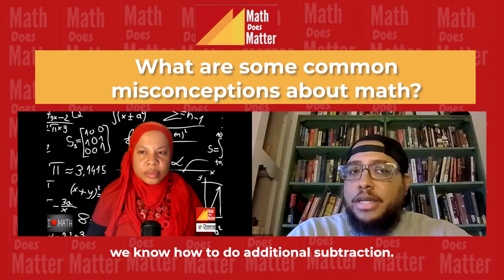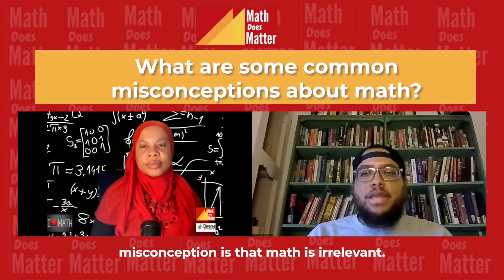What Are Some Common Misconceptions about Math? A Must-Watch for Parents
In this eye-opening video, we dive deep into **overcoming accepted deficiencies in math** within the Black community. This heartfelt discussion sheds light on common misconceptions and the profound impact they have on our children.

- Misconceptions about math in the Black community
- Insightful commentary from renowned education scholar Lisa Delpit
- The importance of resilience and changing mindsets
- Captivating storytelling highlighting real-life challenges and triumphs

🎥 **Highlights:**
- **Shedding light** on why some believe advanced math is not for them
- **Challenges growing up** with these misconceptions and how they shape our lives
- **Profound insights** into how these beliefs are perpetuated and the power of education to break the cycle
- **Genuine testament** to the importance of overcoming these accepted deficiencies

**To empower your children and foster a love for learning, watch this video now.** Together, let's redefine the narrative around math and embrace educational growth and resilience.

CHAPTERS:
00:00 - Misconceptions about Math in the Black Community
1:15 - Math Perceptions: Advanced and Irrelevant